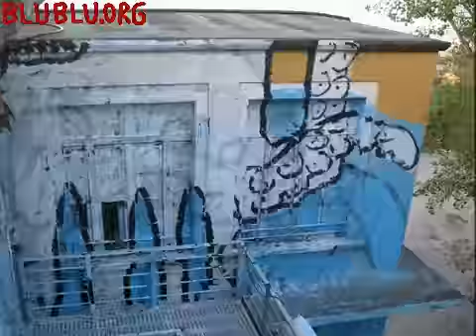Big Bang Big Boom - Alternative Sound Design by Marc Weber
I created an alternative sound design piece for the first 5 mins of this cool little video for my final project at Uni.

The original full length version of the film can be found

I don't claim any ownership of the visuals and this is not intended for commercial gain.
Hope you enjoy and please leave some comments!